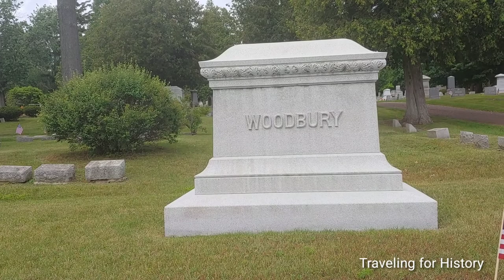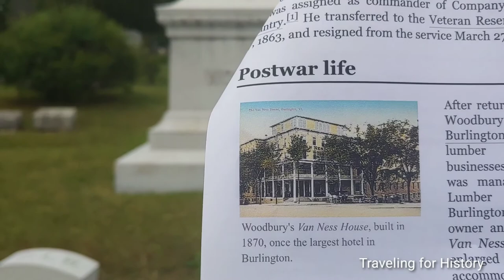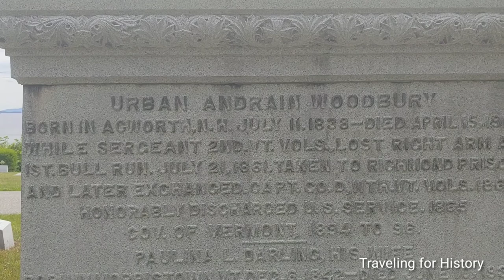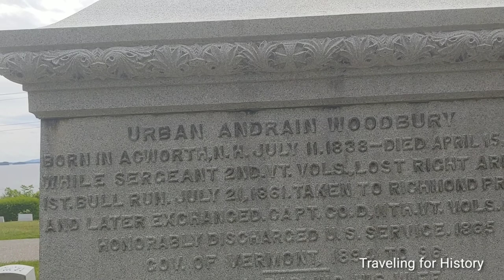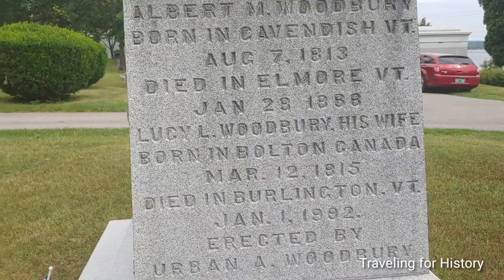Urban A. Woodbury: First Injured Vermonter, US Civil War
I'm also on Instagram.  I post photos of these videos and other pictures daily, too.  Follow me for access to my content.  I am

Urban Andrain Woodbury (July 11, 1838 – April 15, 1915) was an American Civil War veteran, an entrepreneur and a U.S. politician of the Republican Party. He served as mayor of Burlington, lieutenant governor, and as the 45th governor of Vermont.

Woodbury enlisted on May 25, 1861, and mustered in as 1st Sergeant of Company H, 2nd Vermont Infantry on June 20.[1] He fought at the July 21 First Battle of Bull Run, where he lost his right arm after being struck by a fragment from an exploding artillery shell, thus becoming Vermont's first Empty Sleeve.[1] Woodbury was captured, and after nearly three months in prison in Richmond, Virginia, he was paroled on October 5, 1861.[1] He was discharged on account of wounds on October 18.[1]

In November 1862, Woodbury accepted a commission as a captain and was assigned as commander of Company D, 11th Vermont Infantry.[1] He transferred to the Veteran Reserve Corps on June 17, 1863, and resigned from the service March 27, 1865.[1]

After returning from the war, Woodbury settled in Burlington and engaged in the lumber and hotel businesses.[1] For 19 years he was manager of the Booth Lumber Company of Burlington, and for 35 years owner and proprietor of the Van Ness House, a hotel he enlarged twice, enabling it to accommodate 400 guests.[2] At the time of his death he was president of the Mead Manufacturing Company, the Crystal Confectionery Company, and the Queen City Cotton Company.

A Republican, he was elected alderman in Burlington's 2nd Ward in 1881 and 1882, and he was president of the board in his second year.[1] From 1884 to 1886, he served as a colonel on the staff of Governor John L. Barstow.[3] He was mayor of Burlington in 1885 and 1886, and lieutenant governor from 1888 to 1890, under Governor William P. Dillingham.[1] He served as governor from 1894 to 1896.[3] In 1898, he was appointed by President William McKinley to a commission led by General Grenville Dodge, which investigated the conduct of the War Department in the Spanish–American War.[4]

Woodbury was active in Freemasonry and attained the 32nd degree of the Scottish Rite.[3] His other fraternal associations included Freemasonry, IOOF, Grand Army of the Republic, Military Order of the Loyal Legion of the United States, Sons of the American Revolution, and Knights of Pythias.[1] Woodbury was also an early member of the Green Mountain Club which was established at a meeting in the Van Ness House in 1910.[5][6]

Woodbury became ill in early 1915, and in February he traveled to the Battle Creek Sanitarium in Michigan to seek a cure.[3] He suffered several strokes soon after beginning a course of treatment, and after it was clear he would not recover, Woodbury asked to be brought back to Burlington so he could pass his final days at his own home.[3] He died in Burlington on April 15, 1915.[3] Woodbury was buried at Lakeview Cemetery in Burlington.[3]